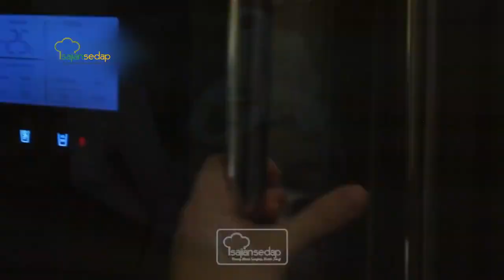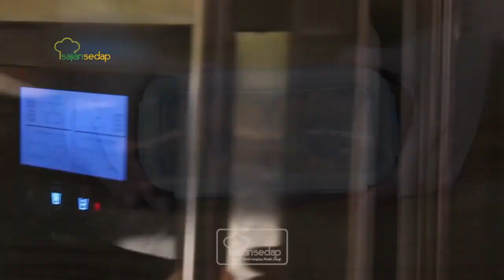TAHAN HINGGA 1 TAHUN! INI DIA CARA MENYIMPAN BAWANG BOMBAY AGAR AWET TAHAN LAMA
Siapa bilang bawang bombay hanya awet 1 bulan di kulkas? Kalau Kamu menyimpannya dengan benar bisa tahan lebih lama kok. Cus simak caranya!

Produser Eksekutif: Intan Yusan Septiani
Penulis Resep: Indri, Resi, Qorin, Ruth
Penulis Naskah: Zahra
Peraga: Resi, Indri, Qorin, Ruth
Fotografer: Andrian, Osyad, Bram, Yudi
Videografer: Andrian, Osyad, Bram, Yudi
Video Editor: Andrian, Osyad, Bram, Yudi